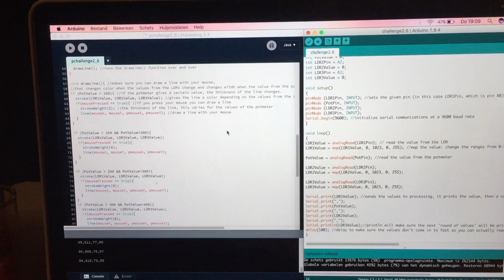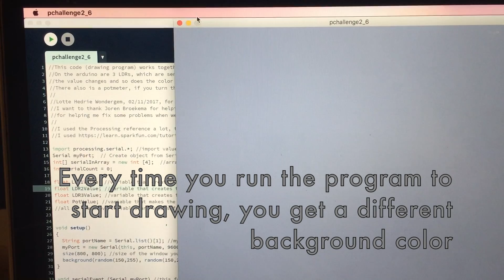CreaPro 2017: a Drawing program by Lotte H Wondergem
This is the video for challenge 2 from Creative Programming. My program is a program in which you can draw things. By changing the amount of light the LDRs get you can change the color of the line, and by twisting the potmeter you can alter the width of your line.

How it works:
The values from the sensors and potmeter of the Arduino are sent to Processing. The code in Processing then uses these values to make the drawing program.

Requirements to run the Drawing program:
- Processing 3.0
- Arduino software (I used a Teensy with this)